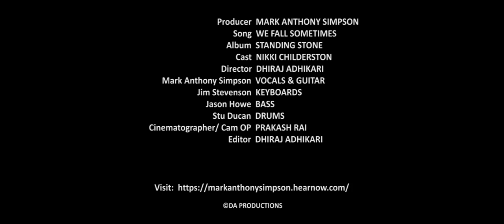We Fall Sometimes - Mark Anthony Simpson [Official Music Video]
Producer:  MARK ANTHONY SIMPSON
Song:  WE FALL SOMETIMES
Album:  STANDING STONE
Cast:  NIKKI CHILDERSTON
Director:  DHIRAJ ADHIKARI
Mark Anthony Simpson:  VOCALS & GUITAR
Jim Stevenson:  KEYBOARDS
Jason Howe:  BASS
Stu Ducan:  DRUMS
Cinematographer/ Cam OP:  PRAKASH RAI
Editor:  DHIRAJ ADHIKARI